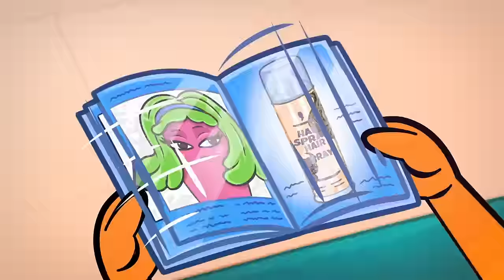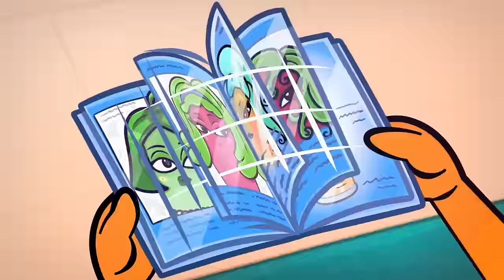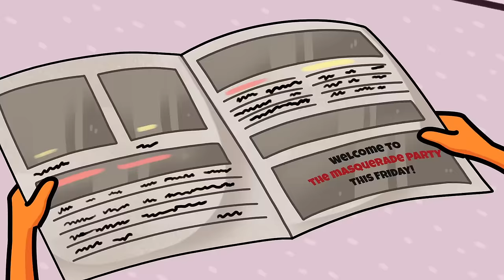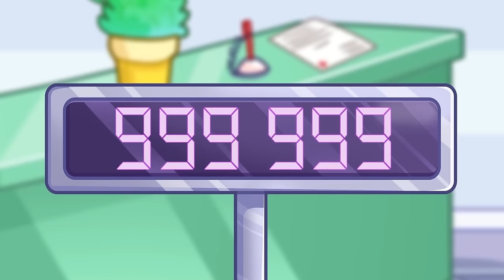Broke vs Rich vs Giga Rich Student!